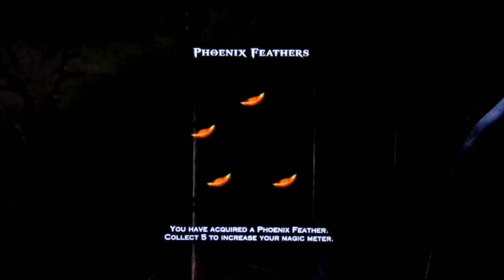God of War : Ascension Ep. 19 : The Furies Are A Pain